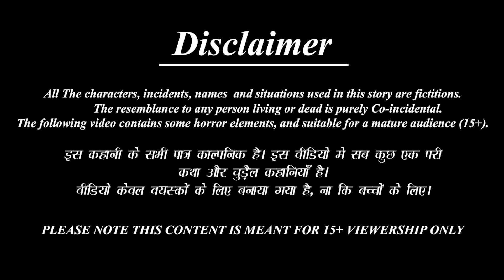China kodalu | చైనా కోడలు | Telugu Stories | Telugu Moral Stories | Kathalu | Telugu Story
✿ Story : China kodalu | చైనా కోడలు

Telugu Horror & MORAL STORY
►Lachi Bahne-

►మంత్రగత్తె శాపం -

 • Horror Kahaniya- ...